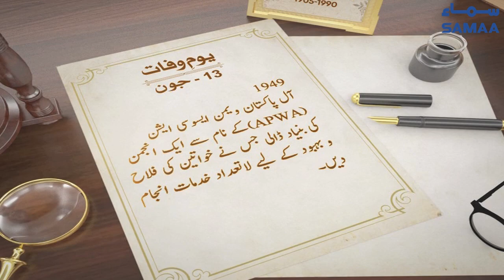Ra'ana Liaquat Ali Khan | Economist | SAMAA TV | 13 June 2021